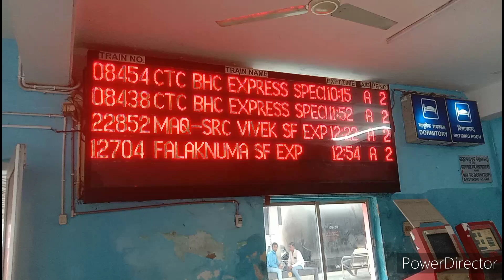Jajpur ku Bay Bay Kale Nana 🙏Sarat Chandra Das official